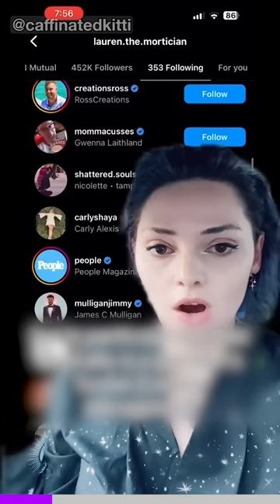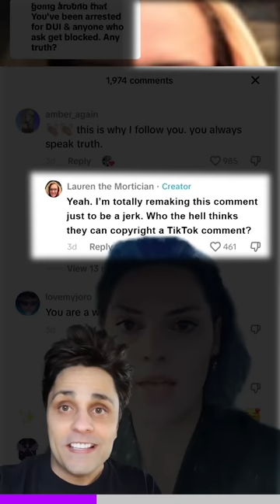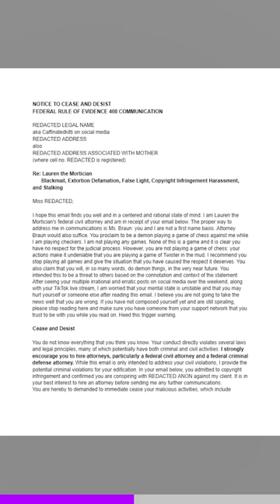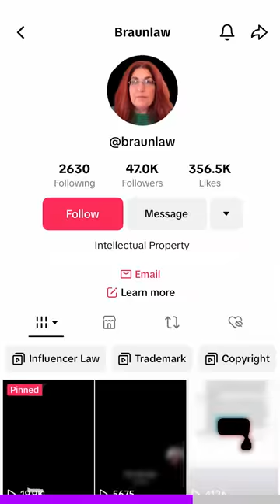She’s getting sued over this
TikToker Kitti aka CaffinatedKitti finds herself in a lawsuit after criticizing fellow TikToker Lauren the Mortician